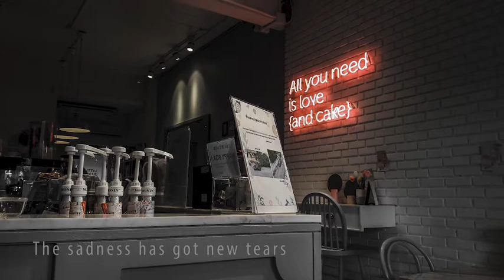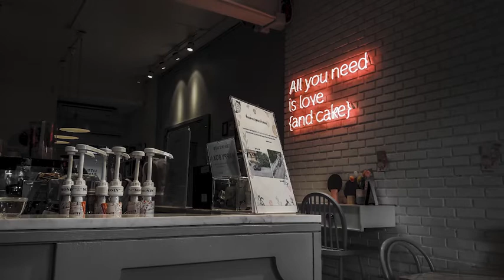Sophie Zelmani - Memory Loves You (with lyrics)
Sophie Zelmani (1972 ~ ) is a Swedish singer-songwriter who released her first single in 1995, called "Always You".

Memory Loves You

So tender are my thoughts of you
Still warm after the glow
The stones are too soft to throw

Memory loves you

The sadness has got new tears
Now they're falling gently on the grown
So invisible and clear

Memory loves you
Memory loves you

The escape has lost its ways
It ended deep in my own cave (Nothing left to do)
So what belongs will stay (Memories of you)

Memory loves you
Memory loves you
Memory loves you
Memory loves you